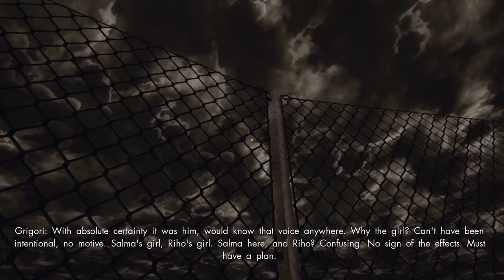First Time Playing: EMPATHY